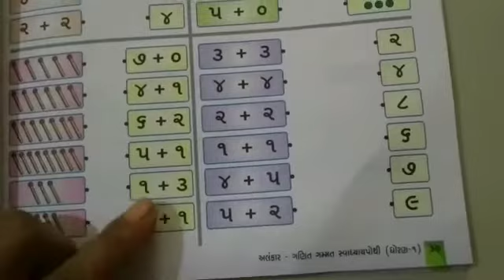Std-1 || Maths || Topic :સરવાળા કરો || Date: 10/09/20